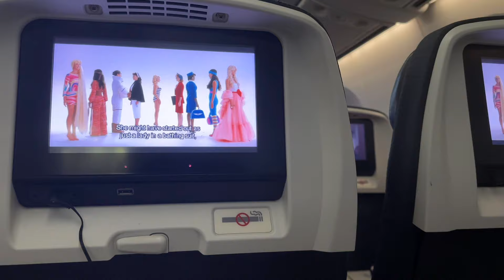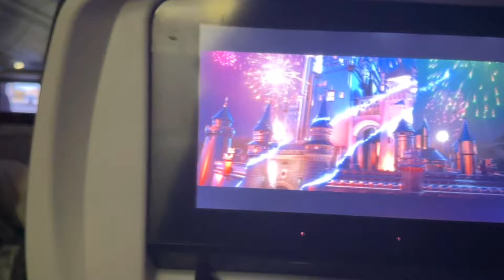TAKE A SOLO TRIP WITH ME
Socials 💗